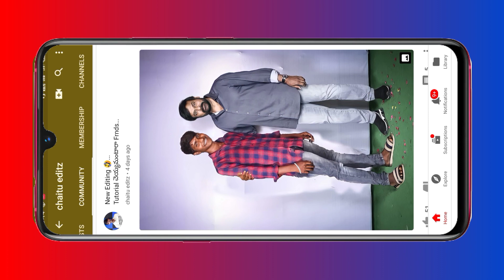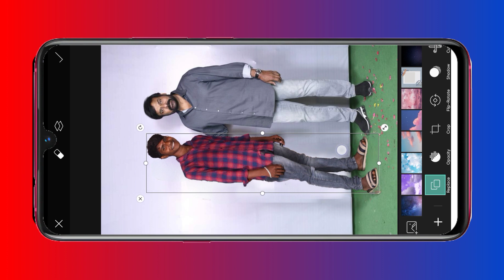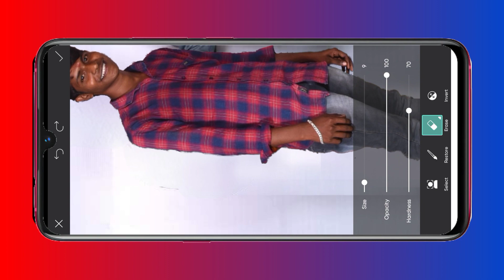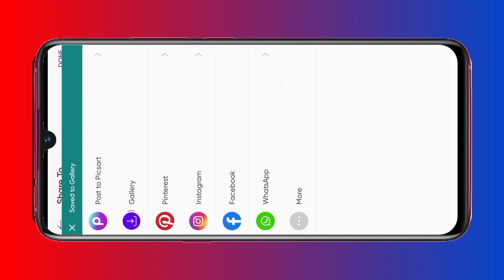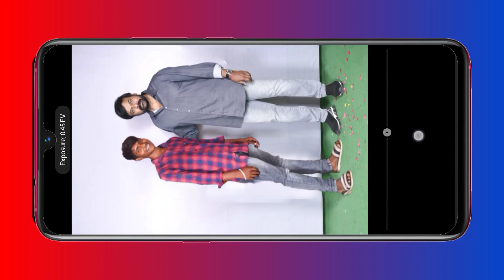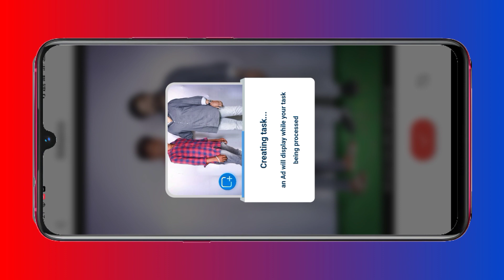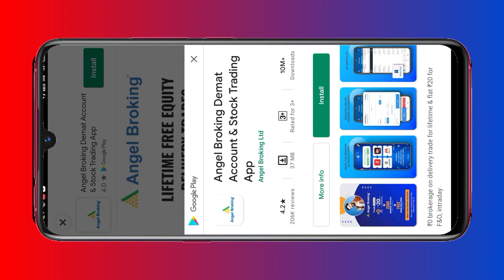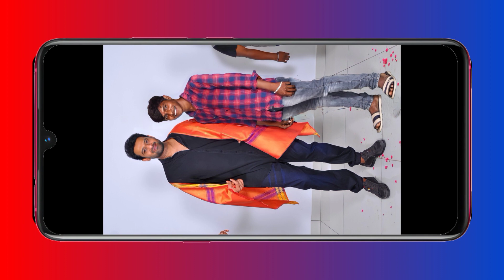How to edit with any actor by photo in telugu|How to make photos with actors|Chaitu Editz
Copyright @ [Chaitu Editz]. Any illegal reproduction of this content in any form will result in immediate action against the person concerned."

In any case, no matter what country you live in, ideally, you'd need to get a permit from the rights holder. They can't substitute a permit. And if you got caught by content owners, you would be admitting that you're aware of having violated their copyright, still, you're utterly indifferent to their opinion on the fact you should get permission. Which, ethically speaking, is worse than "accidentally" violating someone's copyright.

But that's the way it is "in a perfect world." Our world is far from perfect, so you can try putting a disclaimer and hope you'll get away with it! Or ask the owner of the video politely whether you can use it on your channel. Maybe being nice can save you from a penalty.

                        Chaitu Editz